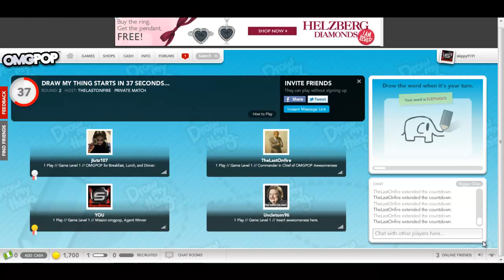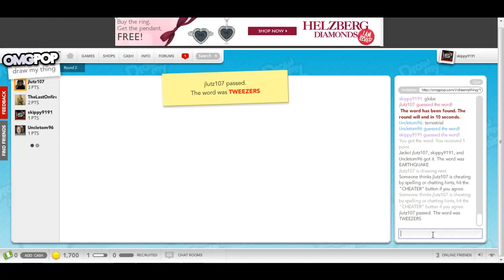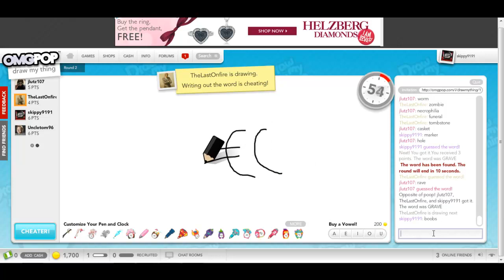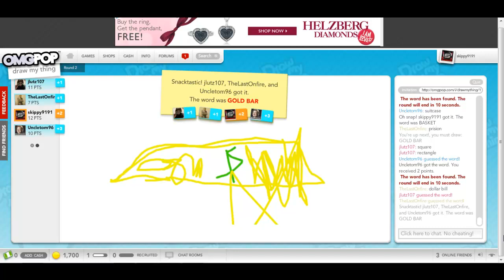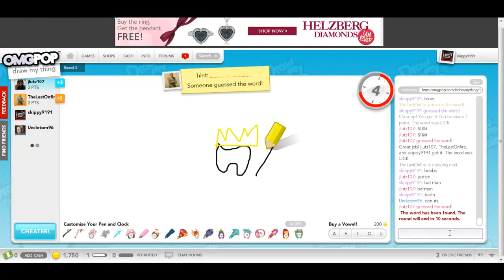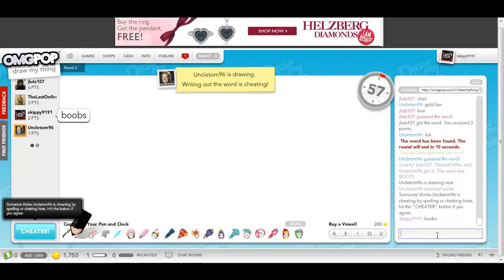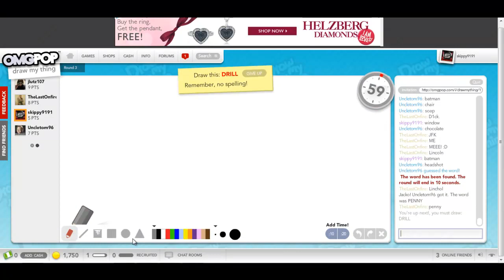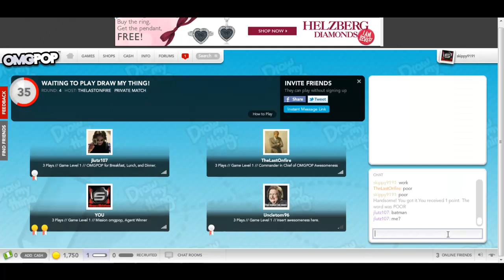Draw My Thing ep.1 w/skippy9191,tom,grant and joe